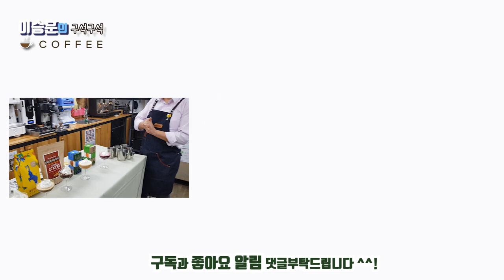아이스크림과 소프트 젤라또 우유듬뿍의 점성 비교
안녕하세요
또한 다양한 재료를 가지고 아포카토 방식으로 메뉴를 만들어 보았습니다.  새로운 아이템을 가지고 여러분을 대신하여 시연해 보고 또한 비교 분석하는 코너로 진행해볼까 합니다.